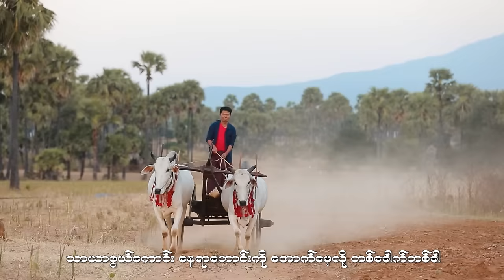အတူတွဲကာ - ဟံသာစိုးမင်း နန်းထိုက်ရွှေစင် A Tu Twal Kar - Han Thar Soe Min , Nann Htike Shwe Sin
Song Name  - A Tu Twal Kar
Artist              - Han Thar Soe Min , Nann Htike Shwe Sin
Composer     - Yay Nan Thar Win Mg ရေနံသာဝင်းမောင်
Music ,Mixing - TBoy
Studio             - TBoy
Producer        - Nann Htike Shwe Sin

1. A Thae Kwal Tl So Tar

2. A Chit Ko A Lwan Nae Pown

3. A Sin Pyay Par Say

4. A Chit Sit

5. Chit Thaw A Nu Panyar

6. Kout Site Ma Lay

7. Kyawe Lwint Myat Yay Chit Thet Thay

8. Ma Kwal Chin Pl Kwal Ya Top Ml

9. Naing Ngan Char Tl Chit Thu

10. Ta Mar Twe Cho Kae Lay Tha Lar

11. Tha Ti Ya Yin

12. Bal Lo Lu Gyi Lae